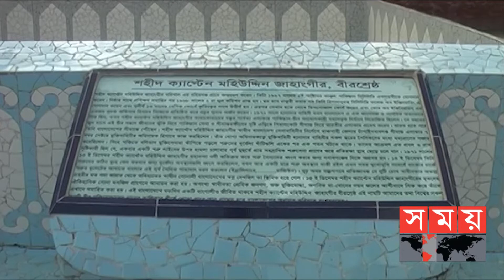স্বাধীনতার অগ্রনায়ক | পর্ব - ৫ | বীরশ্রেষ্ঠ শহীদ ক্যাপ্টেন মহিউদ্দিন জাহাঙ্গীর-এর স্মৃতিচারণ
স্বাধীনতার সুবর্ণ জয়ন্তী উপলক্ষ্যে বিএসআরএম নিবেদিত বিশেষ অনুষ্ঠান-
"স্বাধীনতার অগ্রনায়ক"

পর্ব - ৫
বিষয়ঃ বীরশ্রেষ্ঠ শহীদ ক্যাপ্টেন মহিউদ্দিন জাহাঙ্গীর-এর স্মৃতিচারণ
উপস্থাপনায় : আসাদুজ্জামান নূর

অথিতিঃ
০১. মোহাম্মদ মঞ্জুর রহমান
বীরশ্রেষ্ঠ শহীদ ক্যাপ্টেন মহিউদ্দিন জাহাঙ্গীর-এর ছোট ভাই

০২. মোহাম্মদ এমদাদুল হক
সাহিত্যিক ও সাংবাদিক